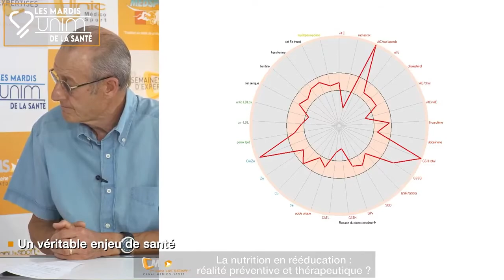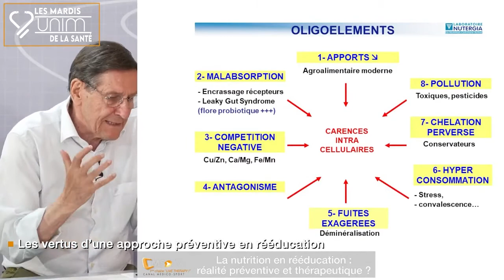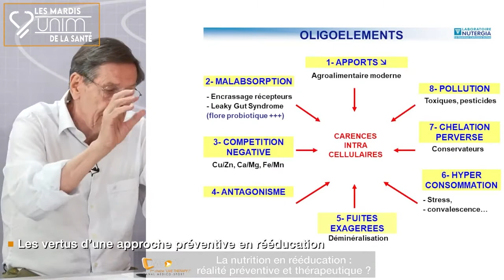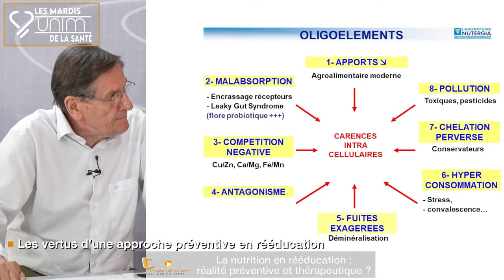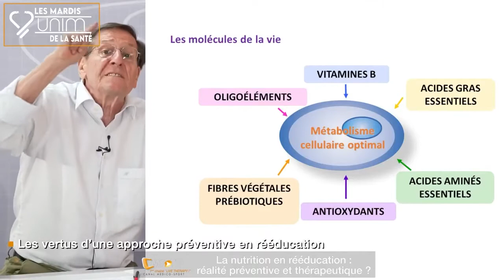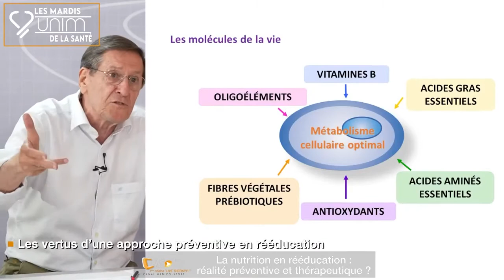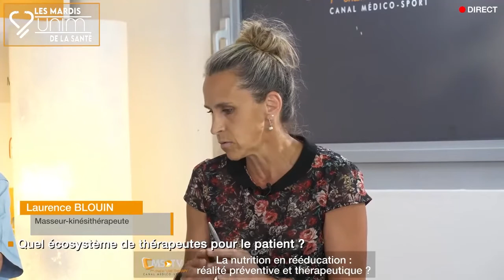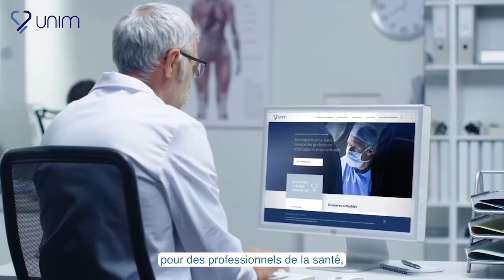Talk show - La nutrition en rééducation, une réalité préventive et thérapeutique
Un véritable enjeu de santé publique
Faire d’abord évoluer les mentalités
Les vertus d’une approche préventive
La nutrition, le “parent pauvre” du parcours de soin ?
Quel écosystème de thérapeutes pour le patient ?